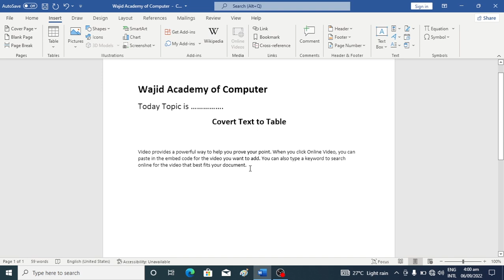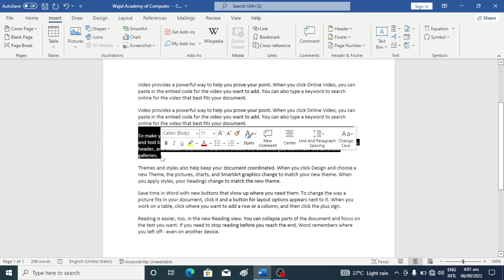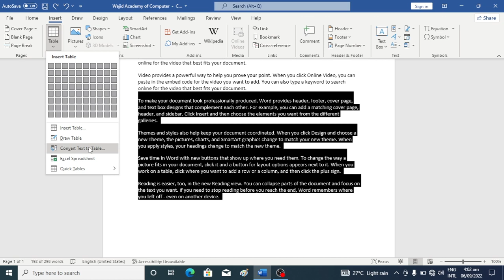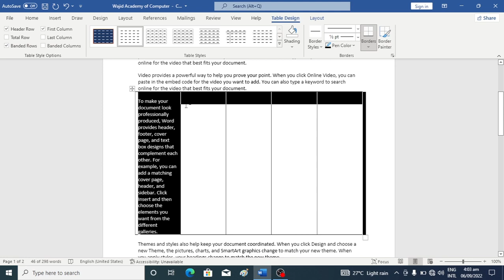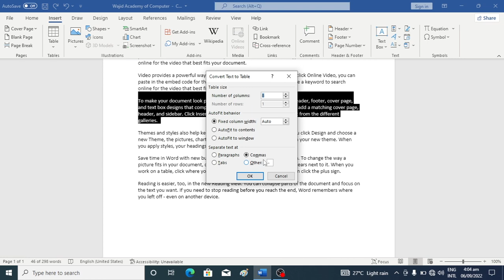convert text to table in ms word | convert text to table in ms word 2021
On thi video we will study about than ..
 What is convert text to Table in MS Office 2021?
 How we use convert text to Table in MS Office 2021?
 How Much Importance Of convert text to Table in MS Office 2021?
 Why We use The convert text to Table in MS Office 2021?
On this video only we will study the basic of Table …